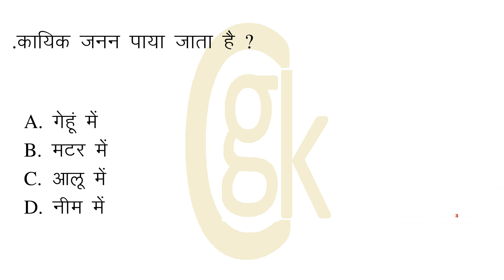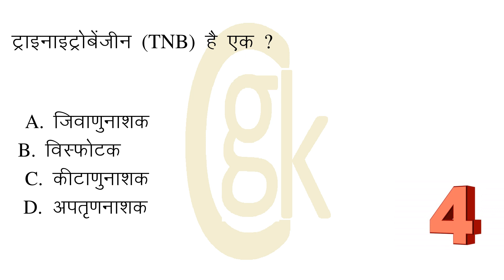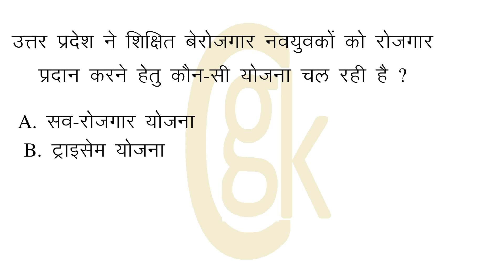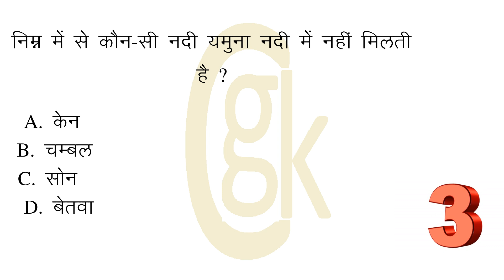भारत के अलावा तमिल भाषा कहाँ की आधिकारिक भाषा है?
00:08:29 = भारत के अलावा तमिल भाषा कहाँ की आधिकारिक भाषा है?
00:00:33 = वृक्षों की छालों पर उगने वाले कवक कहलाते हैं ?
00:01:02 = निम्नलिखित में कौन सी टेनिस स्पर्धा ग्रैंड स्लैम से सम्बन्धित नही है ?
00:01:34 = .कायिक जनन पाया जाता है ?
00:02:00 = खैबर का दर्रा कहा है ?
00:02:27 = ‘गरीबी हटाओ’ नारे के साथ किसका नाम जुड़ा है ?
00:02:57 = जिला यमुनानगर में स्थित किस ऎतिहासिक गांव का सम्बन्ध महाभारतकालीन राजा शान्तनु से माना जाता है?
00:03:28 = माइक्रोप्रोसेसर जो कंप्यूटर का मस्तिष्क होता है, उसे कहा जाता है ?
00:03:58 = जाइलम के द्वारा जल एवं पोषक तत्वों का स्थानांतरण  किस कारण होता है ?
00:04:31 = भारत में  प्रथम महिला लोक सभा अध्यक्ष  ?
00:05:00 = उत्तर प्रदेश के खिलाड़ी सुरेश रैना किस खेल से सम्बन्धित है?
00:05:28 = न्यूक्लियर रिएक्टर में प्रयोग किया जाने वाला विमंदक है ?
00:05:57 = निम्नलिखित में से कौन-सी नदी हिमाचल प्रदेश से संबंधित है ?
00:06:26 = ट्राइनाइट्रोबेंजीन (TNB) है एक ?
00:06:54 = औरंगजेब का मकबरा कहाँ पर हैं?
00:07:20 = उत्तर प्रदेश ने शिक्षित बेरोजगार नवयुवकों को रोजगार प्रदान करने हेतु कौन-सी योजना चल रही है ?
00:07:55 = निम्न में से कौन-सी नदी यमुना नदी में नहीं मिलती है ?